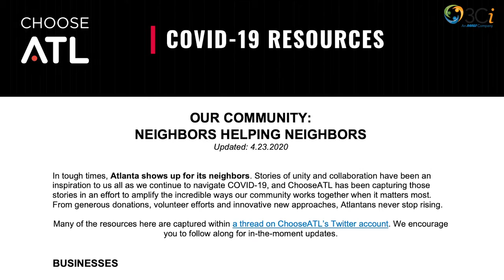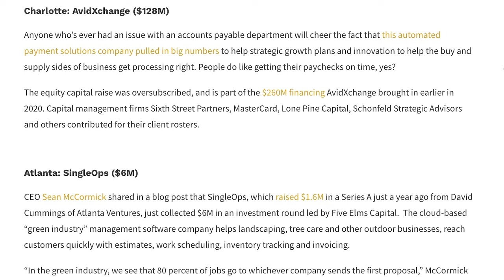Weekly Tech Minute 4.29.20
In this week’s Atlanta tech news

1. Atlanta community partners to help fight COVID19